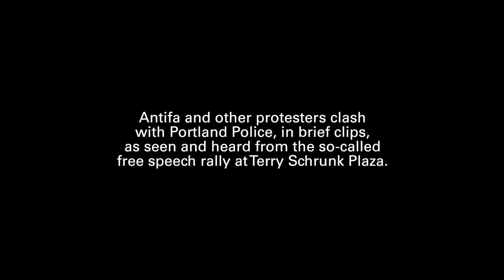Antifa Protest Shut Down at Chapman Square - View from Terry Schrunk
Antifa protestors at Chapman Square shut down in police operation, seen from Terry Schrunk Plaza.